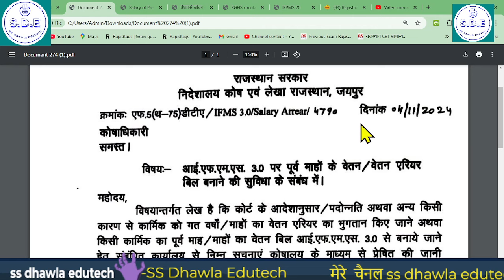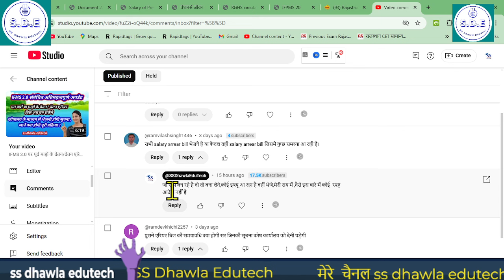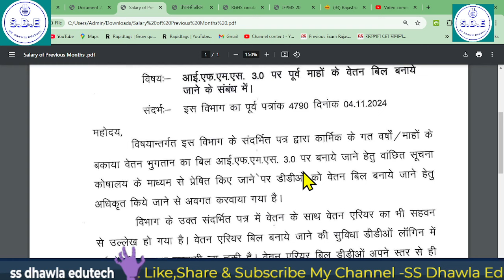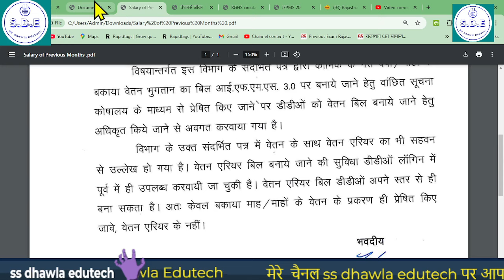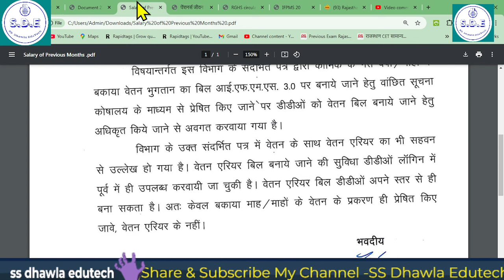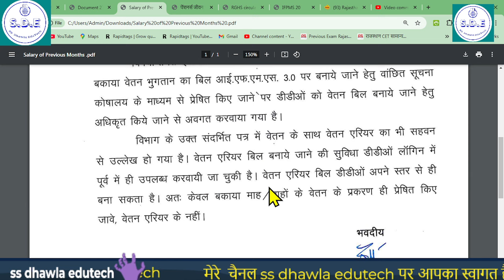IFMS 3.0 पर पूर्व माहों के वेतन/वेतन एरियर बिल सुविधा के संबंध में संशोधित आदेश जारी,New Update ifms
IFMS 3.0 पर salary एरियर संबंधी समस्या समाधान,pay entitlement से नहीं हो तो Bill correction से बनाए
Ifms 3.0 Mobile App ,IFMS3.0 एप हुआ लांच ,वेतन सम्बंधित सारी जानकारी बिना id password GA55& Pay Slip
Geo tagging  कैसे करें, अमृत पर्यावरण महोत्सव 2024 ट्री प्लांटेशन की जिओ टैगिंग कैसे करें? Live
SS Dhawla EduTech,
# pay manager
shala Darpan
# income Tax
ifms 3.0
staff corner
# SNA
GK Pol sc

# pay manager
shala Darpan
# income Tax
# SNA

IFMS 3.0 per Pay Entitlement History Kaise update Karen,
IFMS 3.0 per  salary arrear Kaise banayen,
IFMS 3.0 per  surrender process kaise karen,
IFMS 3.0 per  surrender Kaise banayen,
IFMS 3.0  salary arrear process,
 IFMS 3.0 new update,
IFMS 3.0,
IFMS 3.0 per Pay Entitlement History Report kaise download Karen,
ifms 3.0 par dohra karya bhatta bill kaise banaye,ifms 3.0 per salary bill kaise banaye,ifms 3.0 par pay level kaise change kare,
employee ki basic kaise change kare ifms 3.0 par,ifms par basic kaise change kare

FMS 3.0 September Month Salary Auto Process | Ifms 3.0 salary bill preparation

ifms 3.0 par gis deducation kaise delete kare,
ifms 3.0 par gis katoti kaise delete kare,
gis deduction kaise delete kare,
gis katoti kaise delete kare,
ifms 3.0 may month salary bill process,
ifms 3.0 may salary bill auto process,
ifms 3.0 salary bill preparation,
gis deduction,
ifms 3.0 may month salary auto process,
fms 3.0 par gis deducation kaise delete kare,